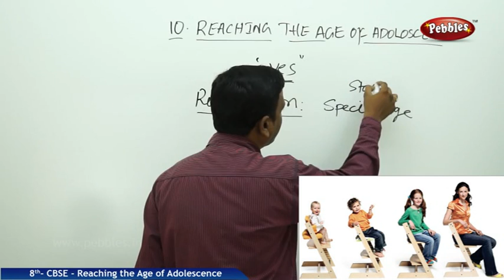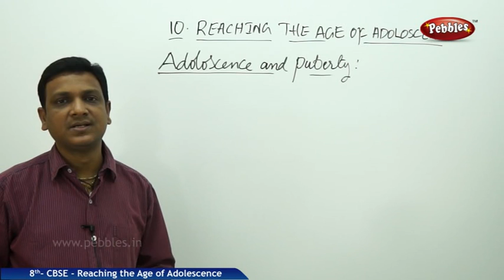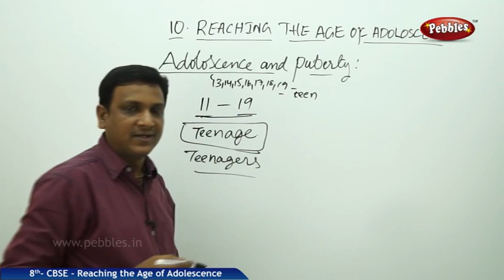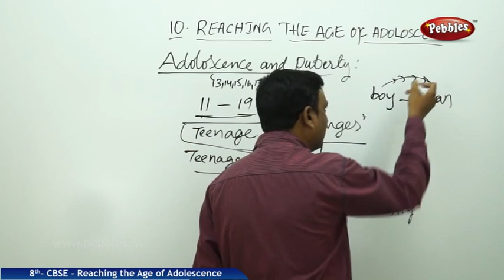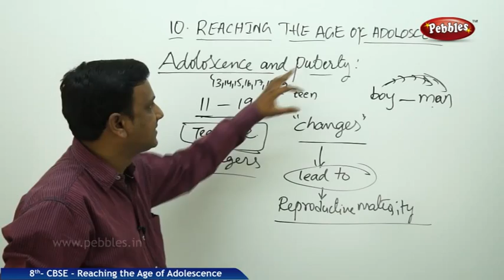Reaching the Age of Adolescence | Class 8th Science-Biology | NCERT | CBSE Syllabus | Live Videos